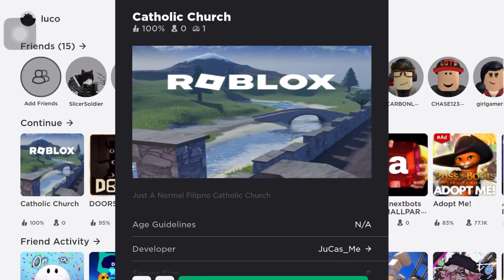catholic church in roblox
Hello everyone I made a game in roblox.